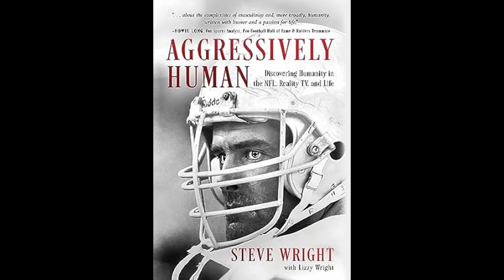Spotlight: Steve Wright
We sit down with Steve, who gives the "most interesting man in the world" a run for his money.  His new book, "Aggressively Human" is out now.  to get a copy today!

Steve Wright, a playful and innately curious soul, enjoyed an eleven-year professional football career with the Cowboys, Colts, and Raiders, yet these years did not define him. Driven by his entrepreneurial instincts, he created an innovative misting company, Cloudburst, that cooled professional sports, the US military, NASA, and the 1996 Atlanta Summer Olympics.

Forever a lover of adventure, Steve joined the cast of Survivor for thirty-one days of starvation where he embraced the jungle of Nicaragua and emerged more passionate about life. His journey of continuous growth includes an unparalleled passion for physical and mental fitness which he practices and shares with his community in Malibu, California.